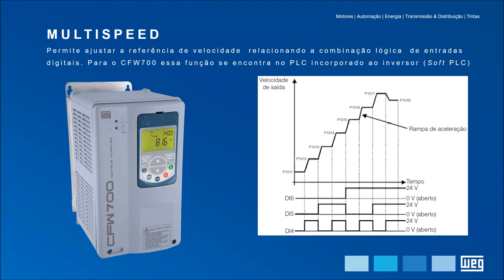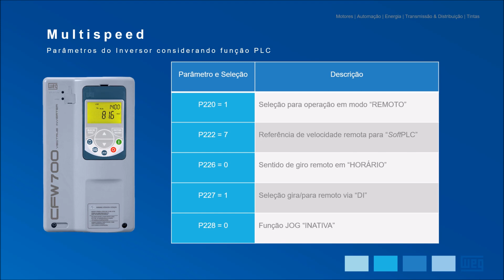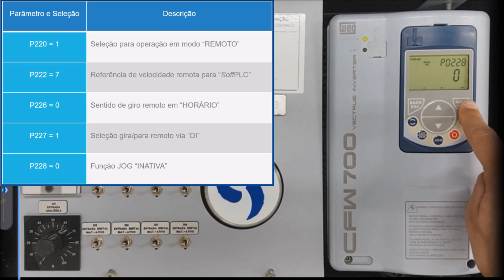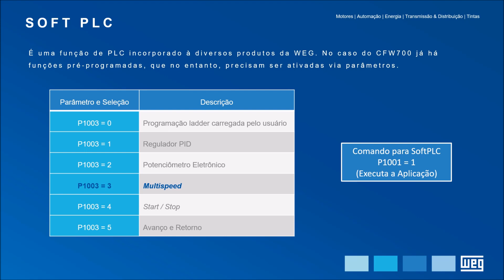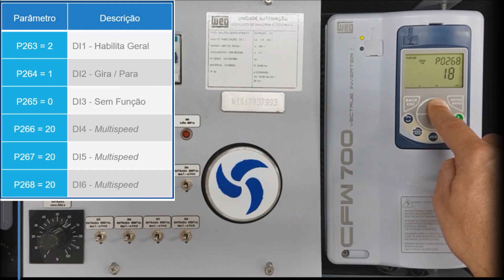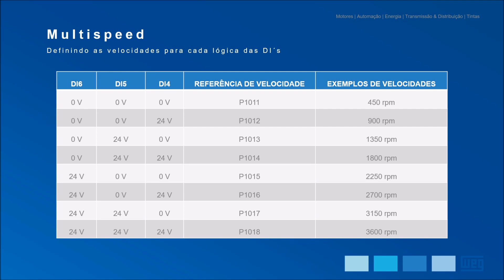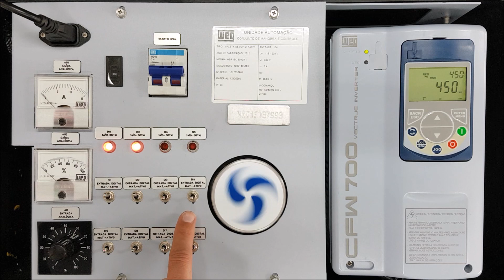WEG - Parametrizando a variação de velocidade por multispeed no inversor CFW700 (with subtitles)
Nesse tutorial você encontra o passo a passo para operar com a função pré-programada MULTISPEED no PLC incorporado do inversor CFW700.

English: In this tutorial you will find the step by step to operate with the pre-programmed MULTISPEED function on the CFW700 inverter's built-in PLC.
Subtitles available in English and Spanish. To activate them, use the YouTube caption function.

Español: En este tutorial encontrará el paso a paso para operar con la función MULTISPEED preprogramada en el PLC incorporado del inversor CFW700.
Subtítulos disponibles en inglés y español. Para activarlos, use la función de subtítulos de YouTube.